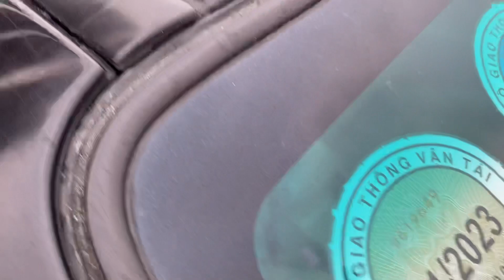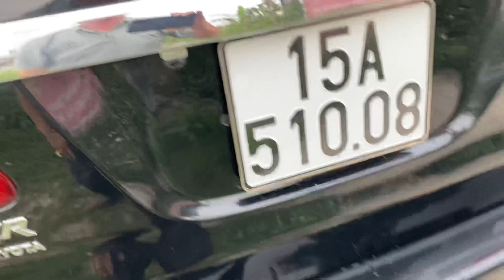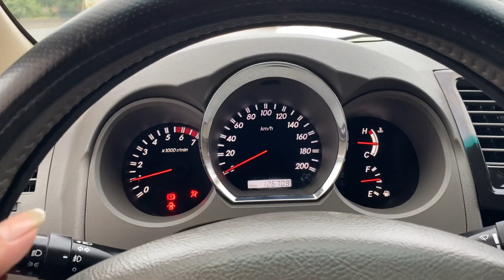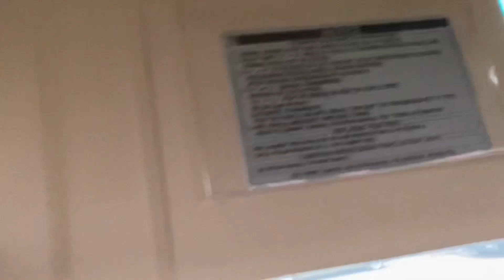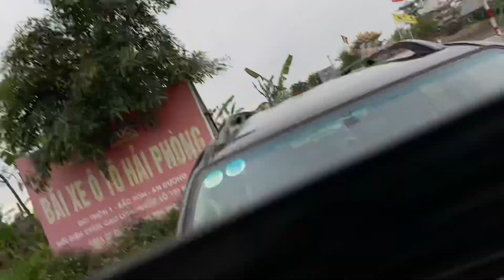Toyota Fotuno sx 2010 máy xăng 2 cầu xe zin toàn tập các bác quan tâm LH em 0964656865 / 0979709565